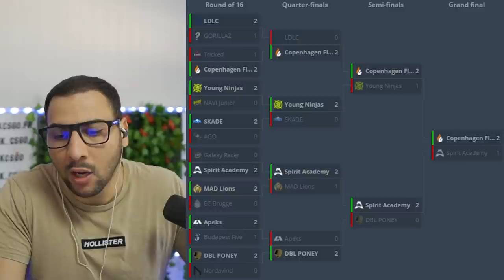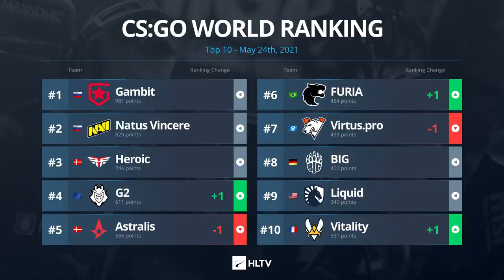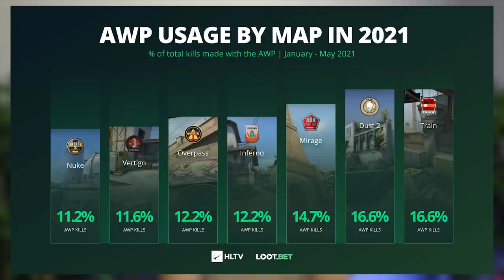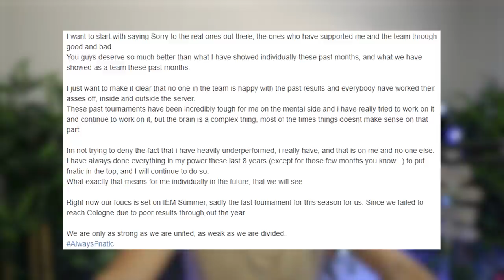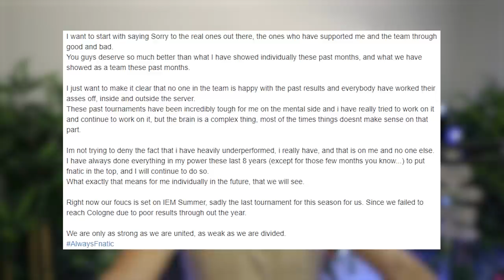Vitality critique ses joueurs, kennyS dévoile son equipe. ✅ ACTU ESPORT #27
00:00 - Intro
00:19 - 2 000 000$ pour les prochains majors
01:06 - Blast Rising : La France brille
04:08 - IEM Summer avec Vitality et G2
05:45 - Classement HLTV : G2 monte, Vitality remonte
07:12 - Vitality avoue être nul, analyse des problèmes
13:44 - L'impact de l'AWP
18:27 - kennyS chez Faze ou Furia ?
22:34 - JW et Fnatic au bord de la rupture ?
25:48 - Nouvelle équipe CIS
26:50 - Résultats VALORANT Open Tour France
28:56 - Skadoodle et DaZeD raciste ?
30:24 - NIP ne recrute finalement pas kAdavra
33:47 - Tenz blessé
34:45 - Outro